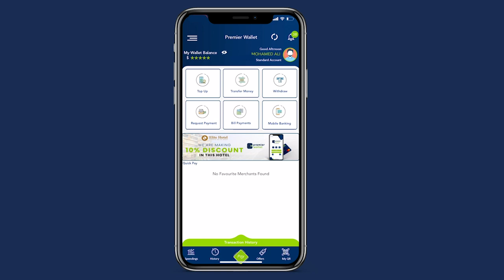DEG DEG:-Malleeshiyaad isku hor fadhiya xaafad ka tirsan Degmadda Deyniile..